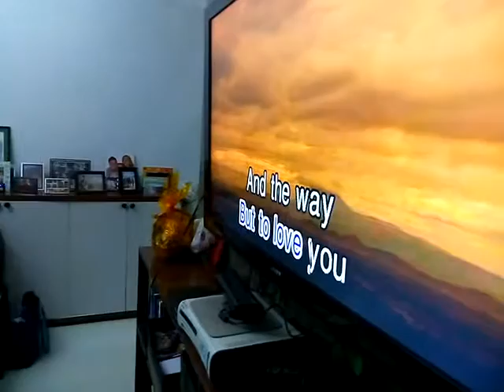Kuya Mark singing part 3